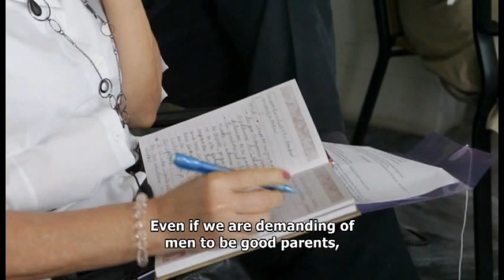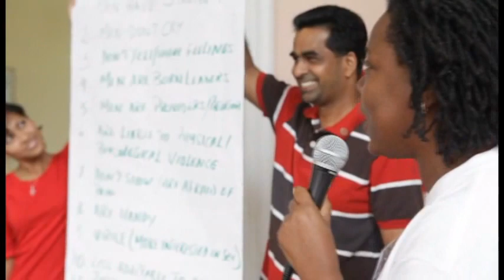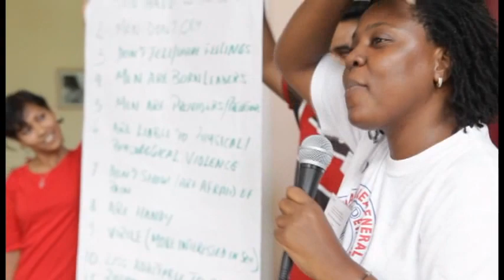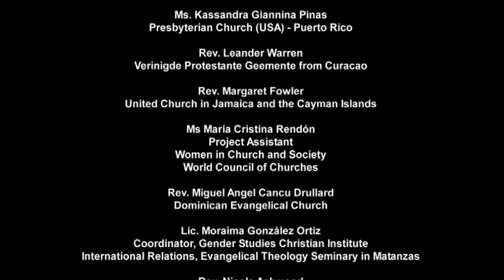Transformative Masculinities in the Caribbean: From Hegemony to Partnership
Violence against women is endemic both in conflict zones and so called peaceful situations. A workshop organized by the World Council of Churches (WCC) in Havana, Cuba, challenged this culture of violence.

Participants from the Dominican Republic, Guyana, Trinidad and Tobago, Puerto Rico, Jamaica, Cuba and Curacao analysed how churches can be engaged in awareness raising about gender issues, and counter stereotyping of women and men.

Organized in collaboration with the Christian Institute of Gender Studies (ICG) of Cuba and the Caribbean and North America Council for Mission (CANACOM), the workshop focused on the situation in the Caribbean.